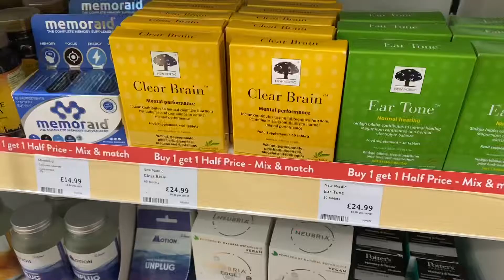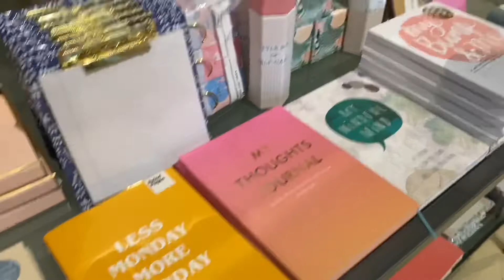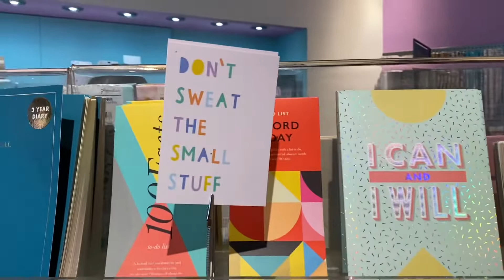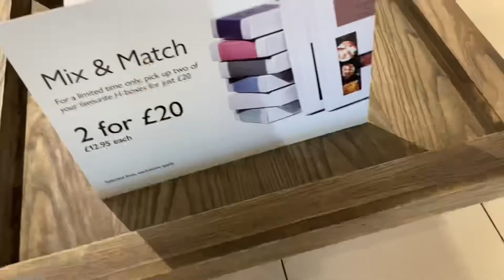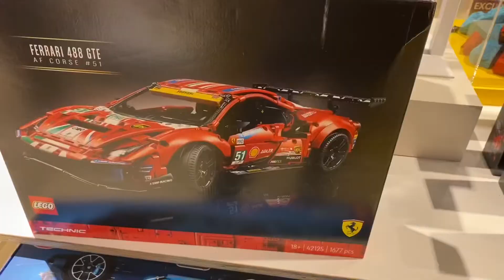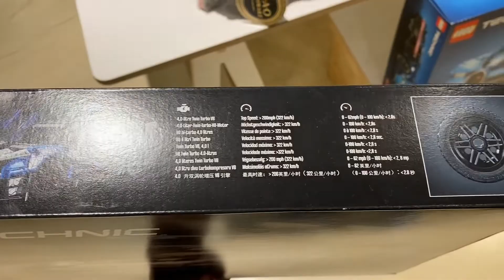Let’s Take You To Bullring & More!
The Bull Ring is a major shopping centre in central Birmingham. When combined with Grand Central (to which it is connected via a link bridge) it is the United Kingdom's largest city centre based shopping centre and has been an important feature of Birmingham since the Middle Ages, when its market was first held. Two shopping centres have been built in the area; in the 1960s, and then in 2003; the latter is styled as one word, Bullring.

The site is located on the edge of the Sandstone city ridge which results in the steep gradient towards Digbeth. The slope drops approximately 15 metres (49 ft) from New Street to St Martin's Church which is very visible near the church.

The current shopping centre was the busiest in the United Kingdom in 2004 with 36.5 million visitors. It houses one of only four Selfridges department stores and previously the fourth largest Debenhams in the UK.

Recently, Bull Ring has had some major upgrades to its exterior. As you can see in the thumbnail of this video, it is wrapped in a striking pink & black patterned hoarding created by Birmingham born fashion designer and artist Osman Yousefzada. It’s his first public work and he calls it the Dogtooth Flower.